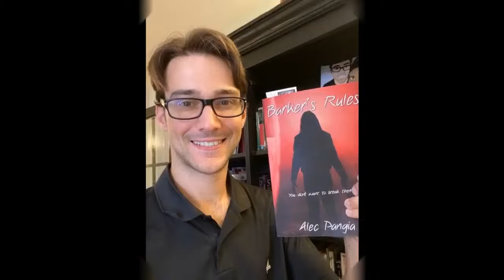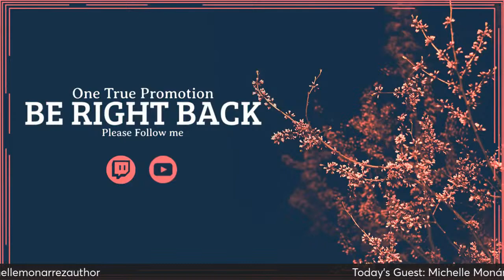PART 2 Pen Knight Radio S2E12 How to Build Your Brand w Michelle Monarrez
Building your brand. A task that can trip up the best writers in the business. All of us are unique, so figuring out "my personal brand" can be a real challenge. Fortunately, Pen Knight Radio has your back. First, we cover PK's three main tips for brand building, followed by hearing from a brand EXPERT and fantastic author, Michelle Monárrez.